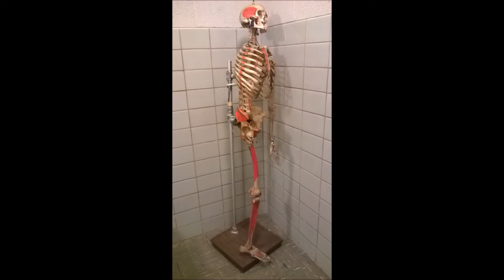Hero's Theme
Hi guys, here is a composition I made back in 2015. I have been hesitant to upload it here because I didn't really like how it turned out. Mostly I am embarrassed by the recording quality. You see, instead of hiring a cello quintet, I tried to play all of the parts myself. Not being the best cellist, that meant a lot of tuning and timing problems. Instead of recording the whole piece through, I had to cut the piece into tiny fragments, literally only a few seconds long. Since I changed rooms pretty often, you can clearly hear when I start a new recording session by the change in sound quality. I thought I could come back and record a better version, but I spent 30 hours on this recording, and I was not going to convince myself to go through that again. I still wanted to show off this piece, so I hope you enjoy it despite its faults. It is the first piece that I actually wrote down completely before performing.

Program notes:
When I first made the melody, I decided that this piece had to be about a cowboy hero: The kind of loner that goes from town to town battling evil and expecting no rewards. This piece follows one story arc where he enters the town, encounters a villain, battles and just barely overcomes. The town cheers for him and try to make him the new sheriff, but he holds up his hand and tells them his spirit won't let him stay. He rides off into the sunset.

Structurally, the piece loosely follows sonata format. There's the exposition with first theme in F# minor, followed by a secondary theme in C# major. Then there is a repeat of the exposition, but oddly it falls a step below. After the exposition, there is a development section which wanders through a few keys before finally returning to the theme in a grand way. Unfortunately, the theme turns out to be a fake return, and the piece launches back into a development section. The true theme resurfaces briefly and raucously before leading to a 3/8 section with a faint nod to the theme. The 3/8 section abruptly ends on a five chord, and the recapitulation begins, leading to a peaceful end before the secondary theme returns.

The pictures included are from my travels. In the order that they appear, the locations are: 1. pine mountain, northern Georgia. 2. A skeleton found in the basement of the MA at IU. 3. A bridge (haha get it, because it's the bridge of the piece?) found on the way walking to the Tibetan Mongolian Buddhist Cultural Center. 4. Top of Pine Mountain. 5. Parking lot at sundown at IU.